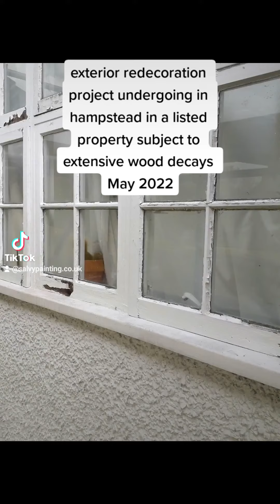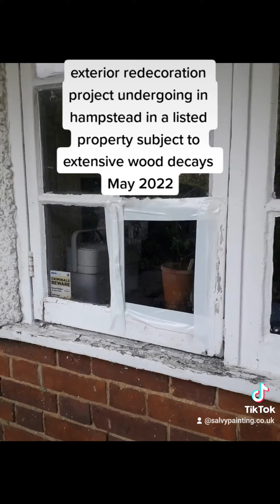undergoing redecoration project in Hampstead,London may 2022